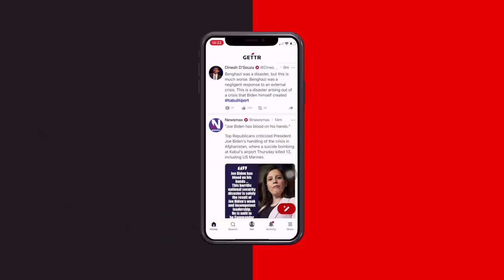ZDF-Urgestein Hahne fordert: Corona-Politik muss vor Gericht